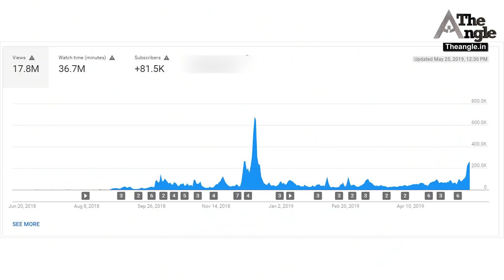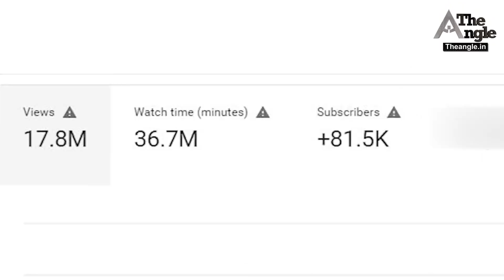गहलोत सरकार ने खोला सरकारी नौकरियों का पिटारा